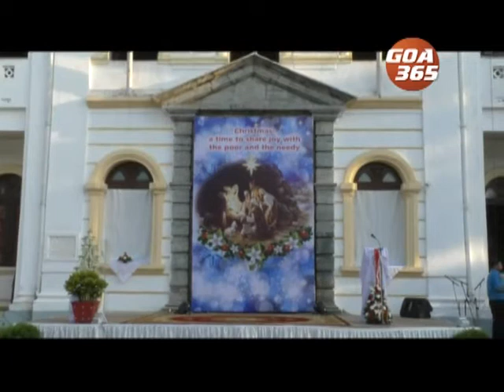Develop positive perception of the groups you oppose Archbishop